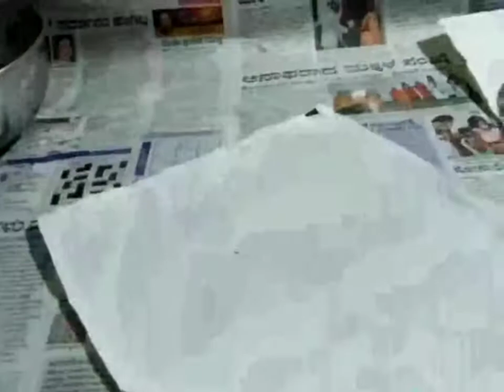Veg spring rolls | Eveningsnack | ವೆಜ್ ಸ್ಪ್ರಿಂಗ್ ರೋಲ್ | paneer spring roll with home made sheets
ingredients:
onion
cabbage
paneer
carrot
capsicum
green chili
curry leaves
coriander leaves
ginger garlic paste
garam masala

Dough
maida
wheat flour
corn flour
ghee
salt

video
editing